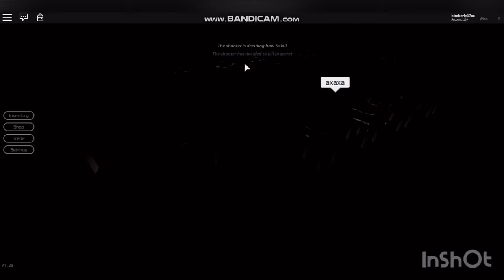Quarantaine dag 43~ Roblox Breaking Point🗡